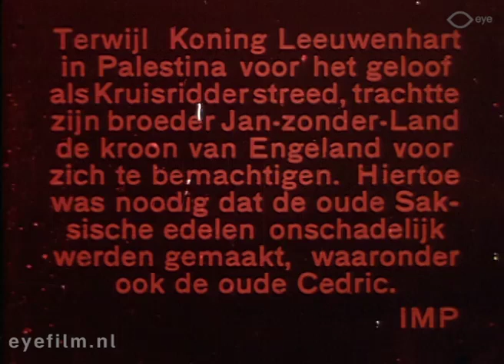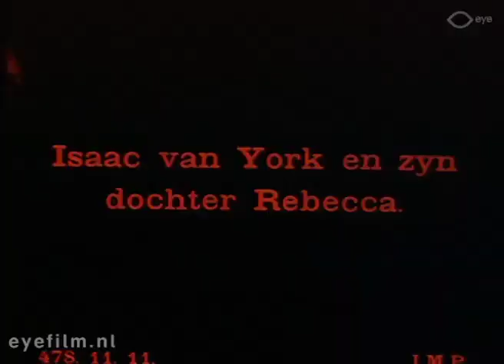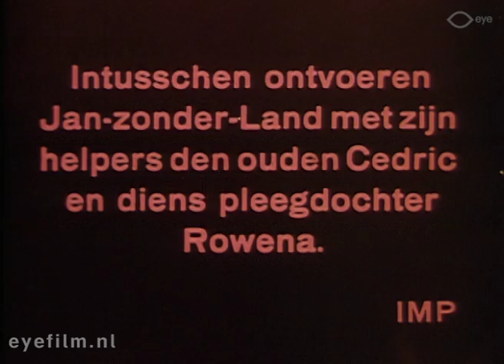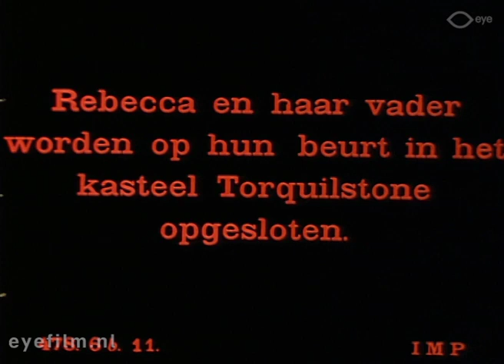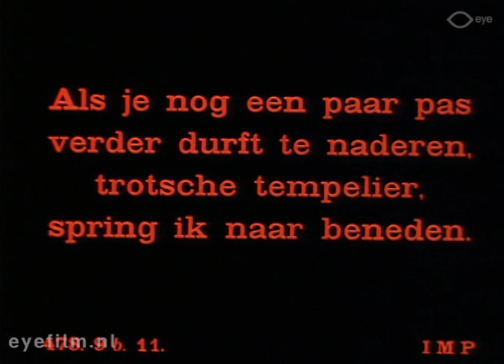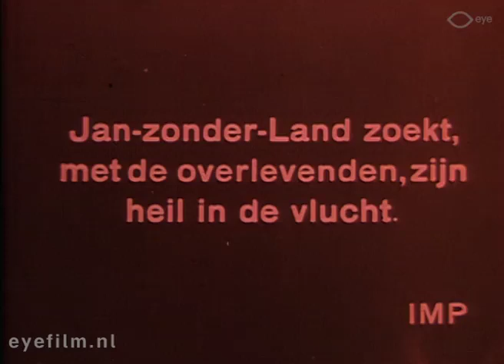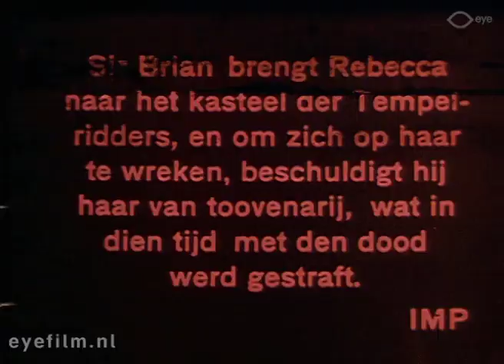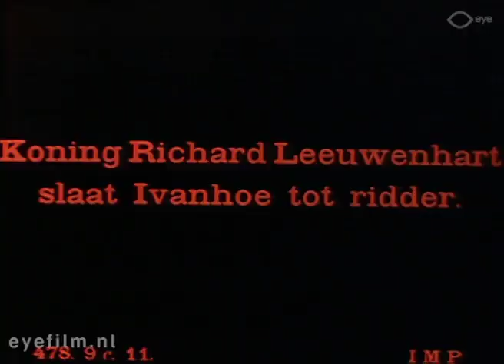Ivanhoe (1913) [English subtitles]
1913 silent film from the USA
Summary: Ivanhoe returns from the Crusades and rescues a damsel in distress, with help from Robin Hood and the Black Knight.

Based on the 1819 novel by Sir Walter Scott
Made by Universal
Directed by Herbert Brenon
Starring King Baggot